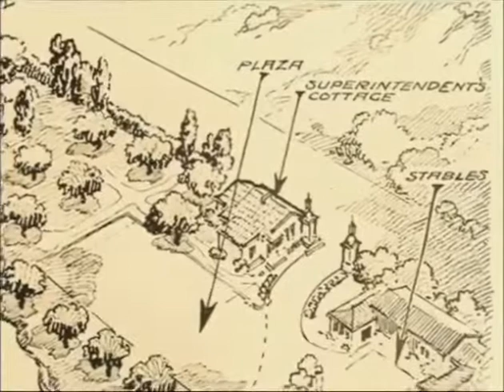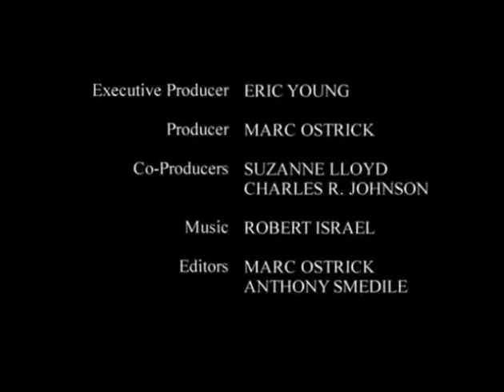Harold Lloyd's Beverly Hills Home - Greenarces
Lloyd's granddaughter Suzanne Lloyd tells us about how Greenarces came to be...Harold's success of a family home! I believe one of Beverly Hills National Trust Homes